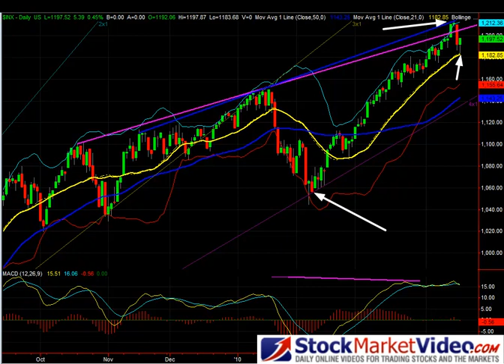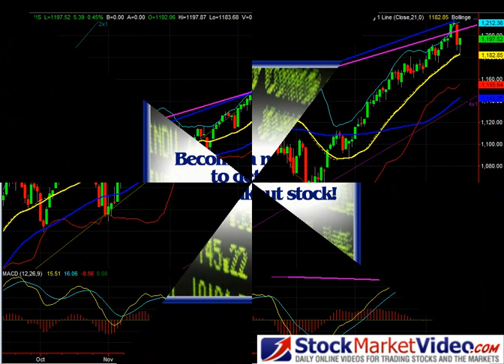Stock Market Analysis April 19, 2010